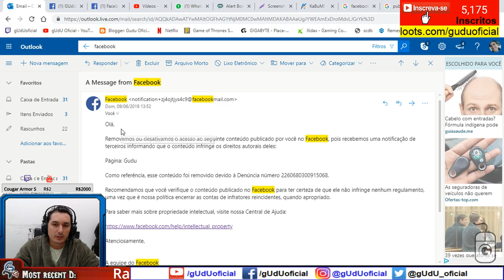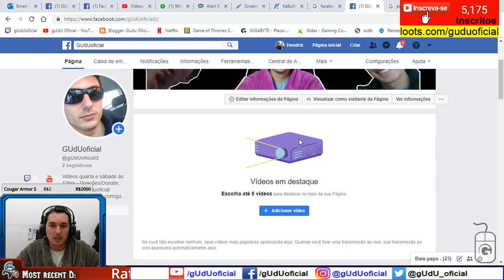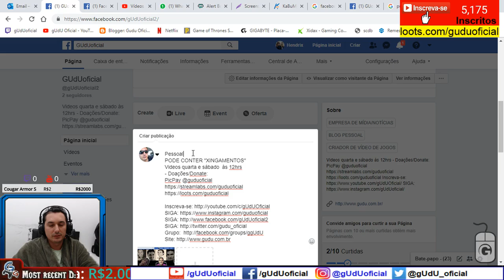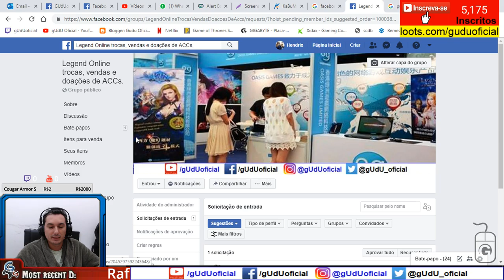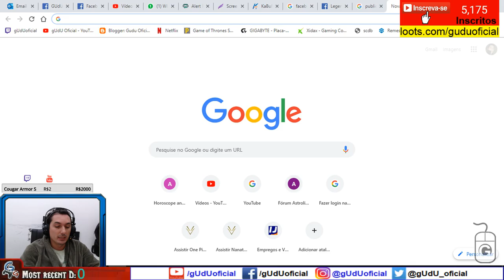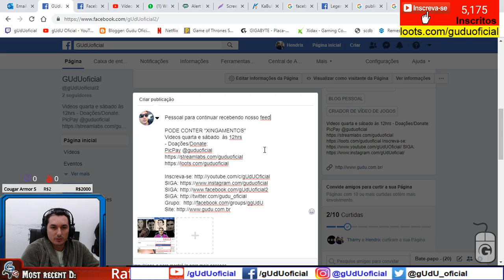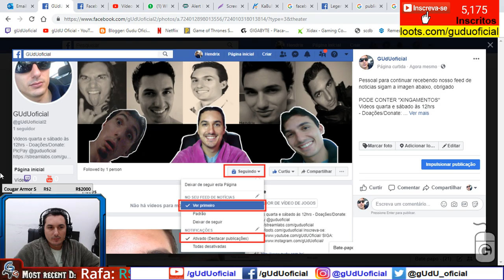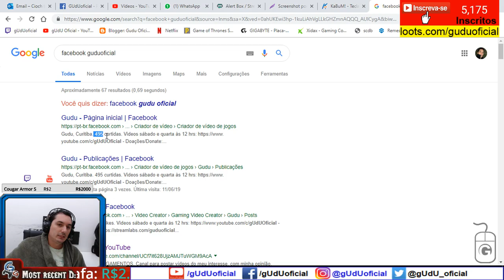Facebook baniu minha pagina e quase baniu minha conta, direitos autorais |Vlog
🎮Setup/meu pc gamer gUdU oficial
🤑Doe em BTC:
💲16RByNi1ezU1wXBrpkbjz5EAjHJtpsht7W
💲1GDfe6eBaShx3q3kxKKcpJ7113ydgGU1rU
💲1GzogHt9EaaCbdStoZWMd7K16mT8ayoAkK